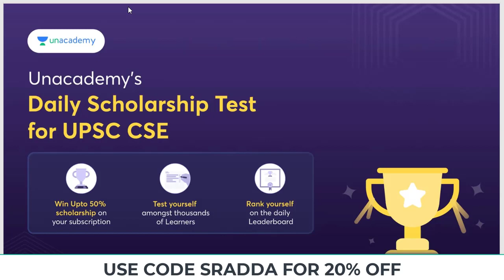Unacademy Ultra Combat 2022